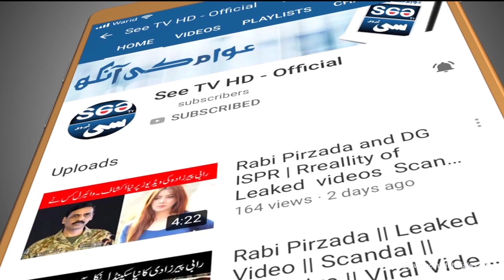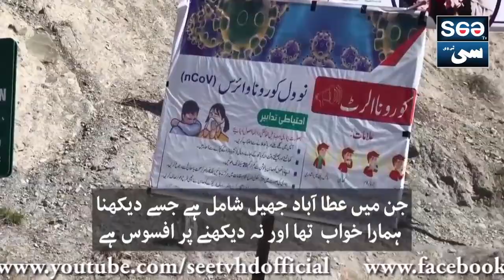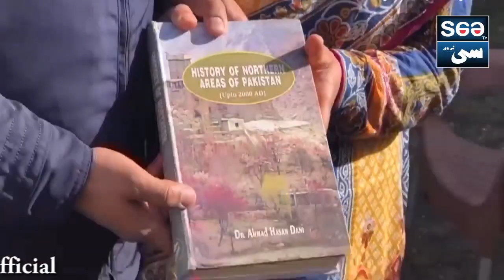Foreigner Stuck In Pakistan | French Girl in Lock Down | Corona Problems | See TV HD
Foreigner Girl travel from Paris, France to Pakistan. She stuck in lock down. She faces many Problems in Pakistan. she land on gilgit to visit hunza valley Complete Story of French Girl